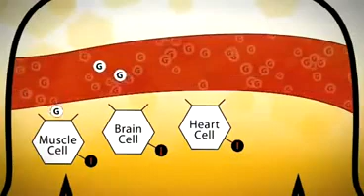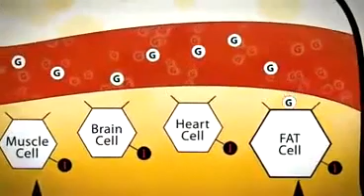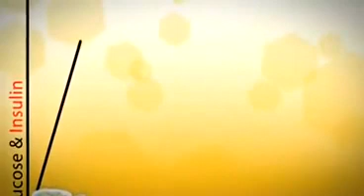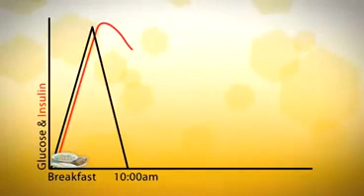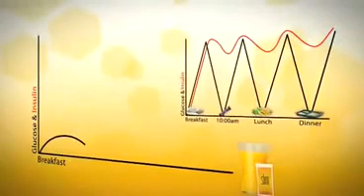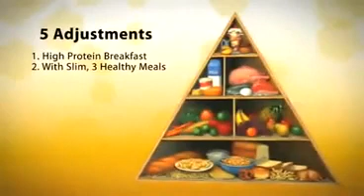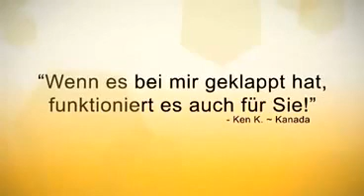Bios Life SLIM by Unicity DEUTSCH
Information von Unicity
Wie arbeitet unser Koerper - wie arbeitet SLIM? Was passiert da?